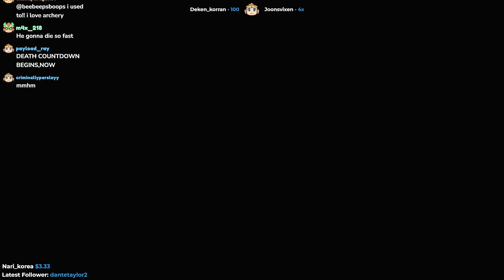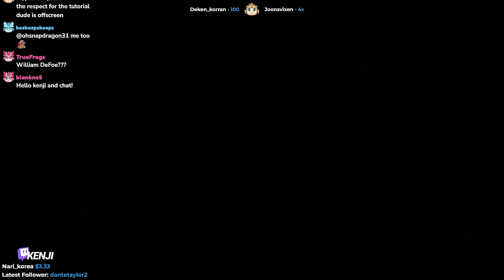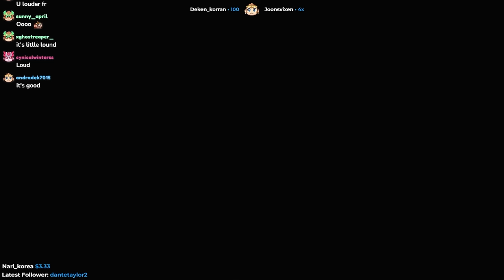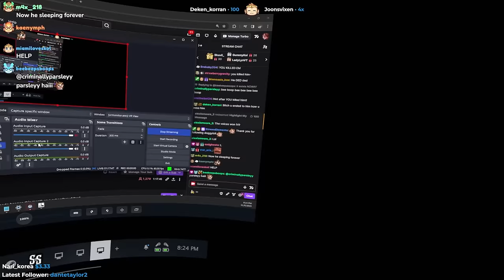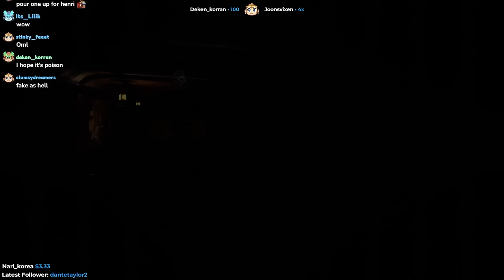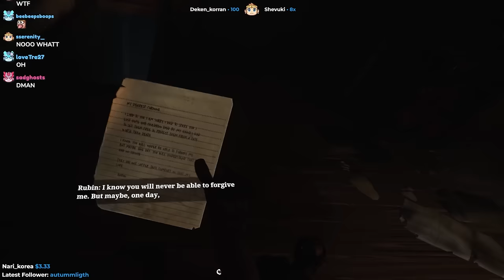THIS UGLY B*TCH TRYNA EAT ME!! | Kenji Plays The Walking Dead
Kenji tries to survive the VR zombie apocalypse in The Walking Dead: Saints & Sinners

Surviving a Zombie Apocalypse in VR..